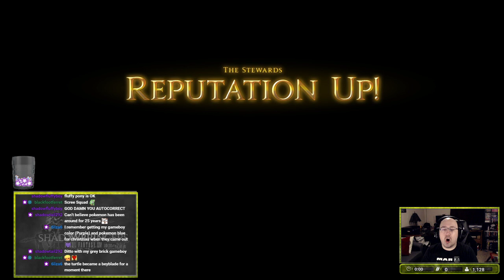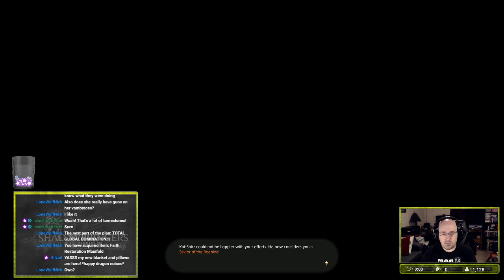Heavensturn 2021; Year of the Ox || Final Fantasy XIV: Shadowbringers (Live Stream VoD) #69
It's a new year, and with it comes the yearly Heavensturn event; this year celebrations the ox. We also go a visit our forest rat friends to finish that Beast Tribe entirely. Then it's dungeon and raid time with our resident ferret.